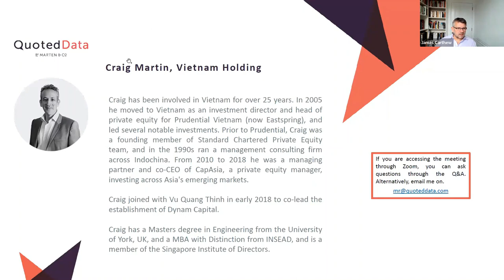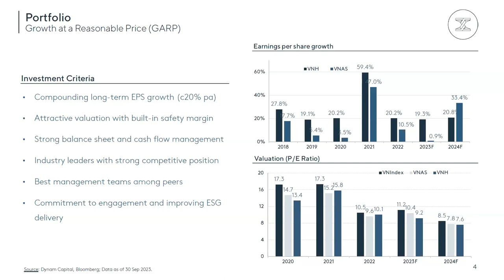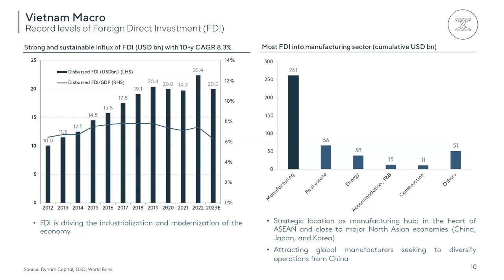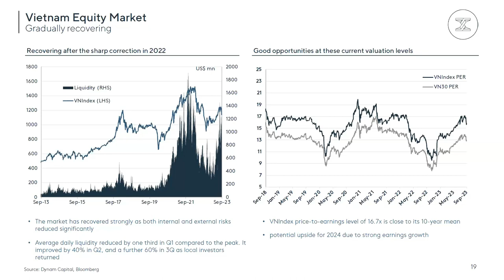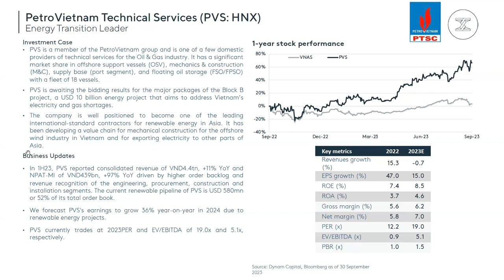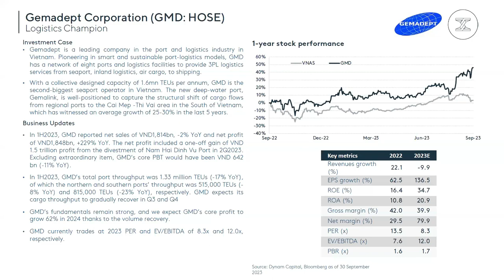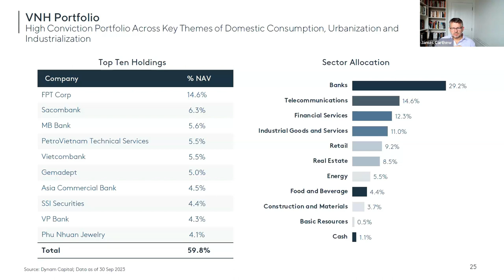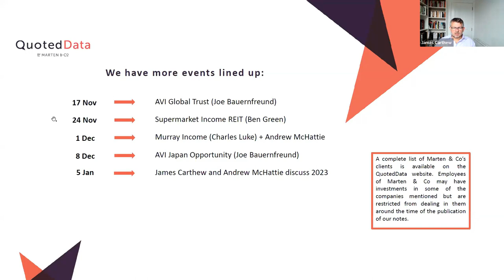Interview with Craig Martin from Vietnam Holding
Chapters:
0:00 Introduction
5:13 Vietnam At A Glance
7:07 Vietnam Macro
16:06 Vietnam Equity Market
18:55 VNH Portfolio
28:25 Q&A